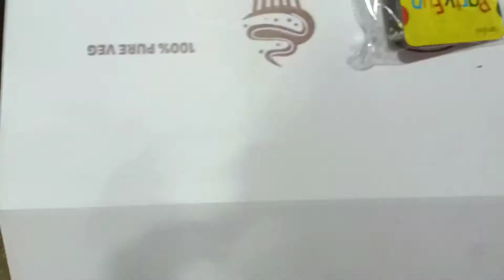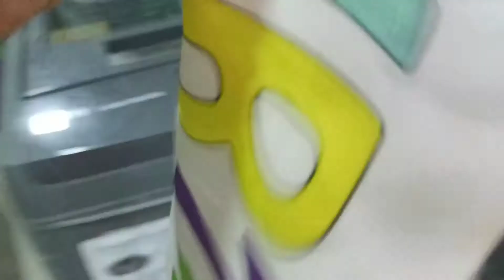Birthday vlog|pt 2|Kiana|full enjoy|doll cake|gifts|Happy Birthday to you|new vlog|baccha party